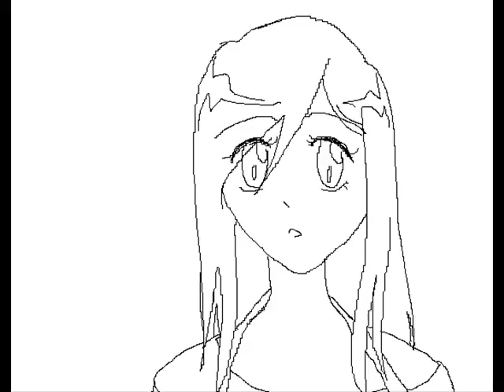Animation Frame by Frame Practice on Paint tool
it took a few hours ._. as short as it may be ^^;
oh well
i tried